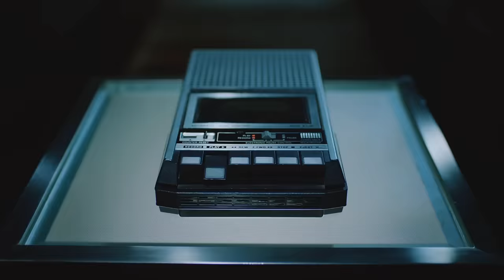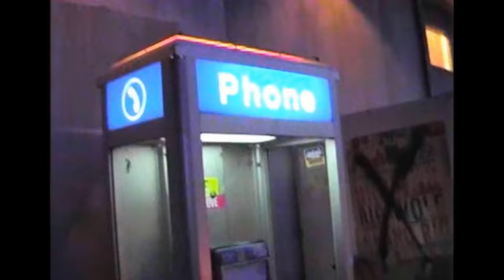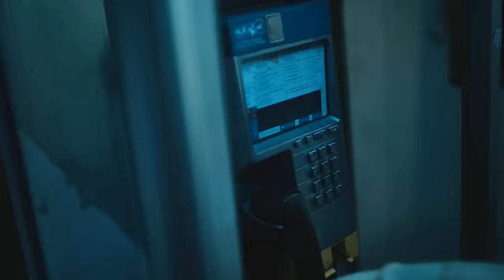BTS (방탄소년단) 'Run BTS' FMV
FMV of BTS (방탄소년단) song: 'Run BTS"
JUST A FANMADE VIDEO
The music and the clips in the video doesn't belong to me. ONLY THE EDITION
I used the videos of the BTS x FILA collaboration.
If you repost put credits pls